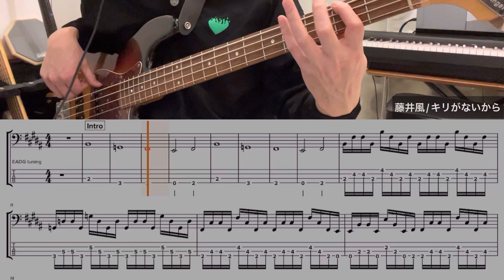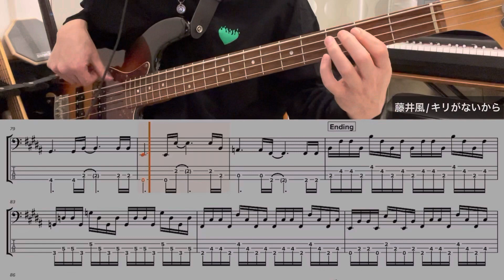【Bass TAB】藤井風 - "キリがないから(Kiri Ga Naikara)" Bass cover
藤井風さん 1st Album "Help Ever Hurt Never"から「キリがないから」(Kiri Ga Naikara)
不思議なコードの響きで、やみつきになる曲です。4弦ベースで一発撮りしました。
Aメロでループするシンセフレーズが細かく16ビートで刻まれており、隙間の多いベースラインを
正確に刻むことが求められます。これ、何気にとても難しいです。
そして、おまけでループフレーズをイントロ/アウトロの一部で弾きました。これを弾くのが一番大変でした。。
※表示しているベースTAB譜は自作のものです。ベース練習の参考にどうぞ。

0:00 Intro1
0:24 Intro2
0:48 A1 Bass-in
1:22 Cho1
1:42 Inter
2:10 A2 Bass-in
2:54 Cho2 Bass-in
3:19 Ending

* Artist : 藤井風 (Fujii Kaze)
* Song Title: キリがないから(Kiri Ga Naikara) ~Cause It's Endless
* Instrument: Combat Guitars - 4 strings Jazz Bass type
* Amp Simulator: Zoom B1 Four (MX Clean)
* Audio Interface: TASCAM US-1x2HR, iPhone Camera Adaptor